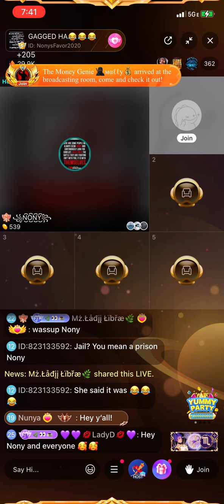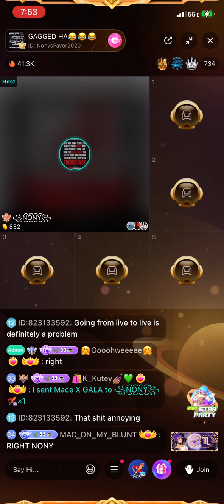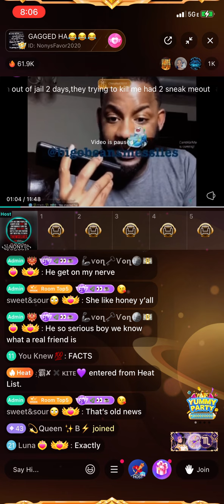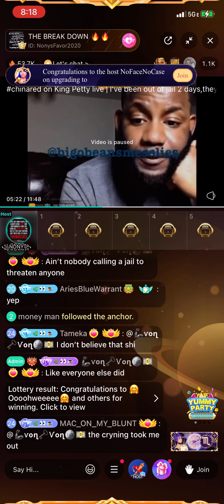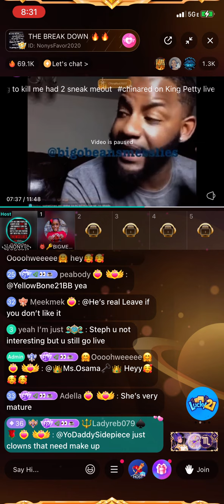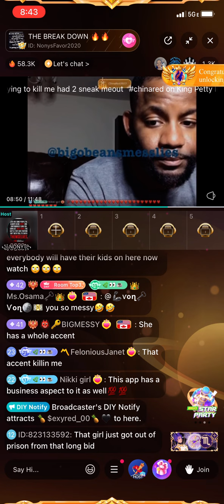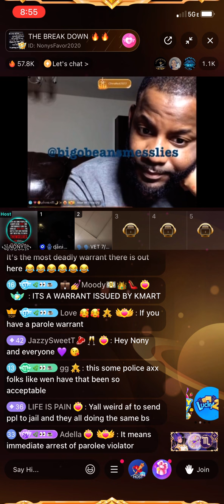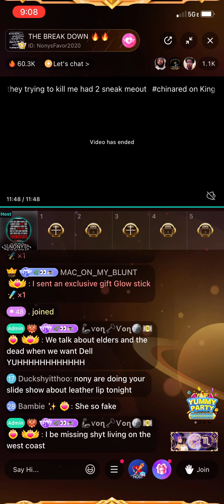Nony Discuss China Red Being Released